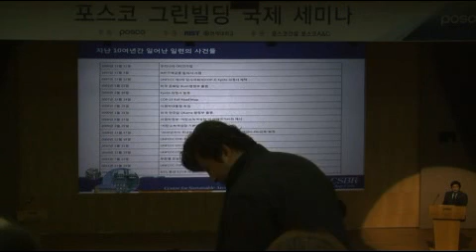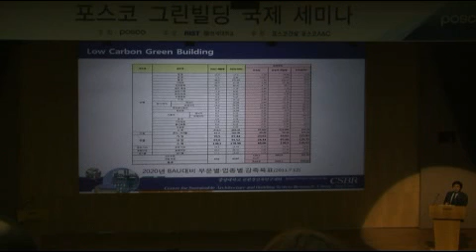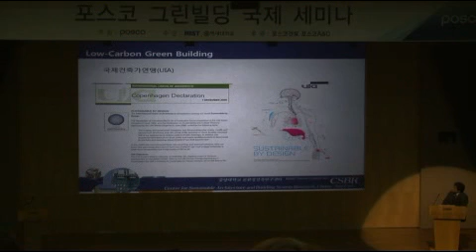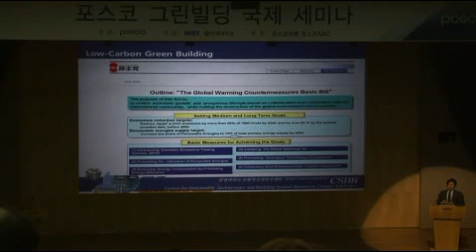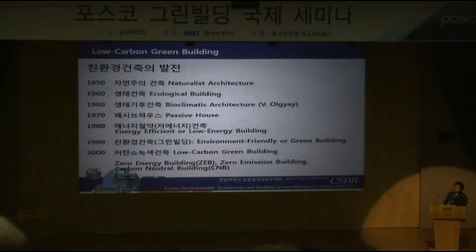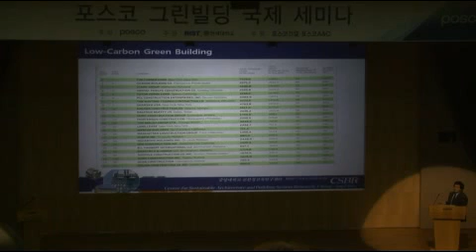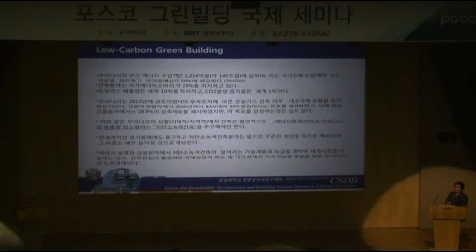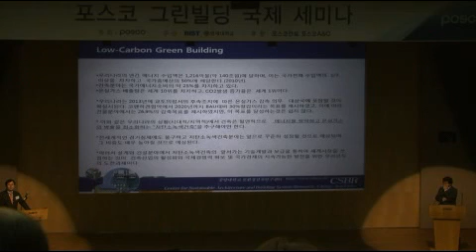포스코 그린빌딩 국제세미나 - 이언구(1)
포스코 그린빌딩 국제세미나
이언구
-그린빌딩을 향한 도전-
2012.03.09